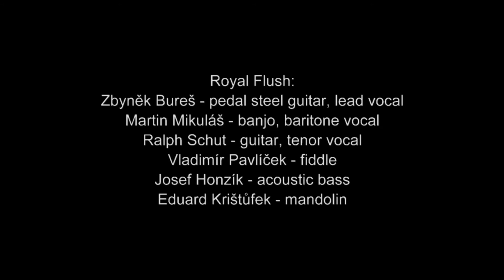Royal Flush - Violets (written by Zbyněk Bureš)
Royal Flush - bluegrass with a pedal steel guitar
Royal Flush Bluegrass band is a collaboration of six „veterans“ of the Czech scene. Our line-up is a reincarnation of the band from the 90's in which three out of the six current members performed. The restored Royal Flush is the project spiced-up with the sound of a steel guitar and based upon the vocal authenticity of the three lead singers. The material comprises classic BG songs, original compositions as well as remakes from related genres

Musicians:
Pedal Steel Guitar – Zbyněk Bureš
Banjo – Martin Mikuláš
Guitar – Ralph Schut
Fiddle – Vladimír Pavlíček
Acoustic Bass – Josef Honzík
Mandolin – Eduard Krištůfek

Recording, mixing and mastering by Christopher Schut
Video editing by Erik Banič